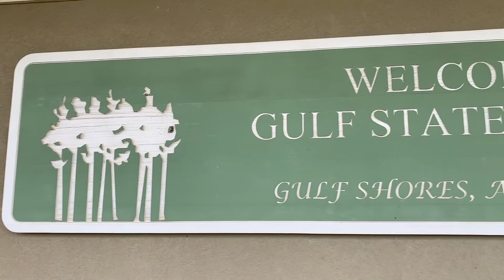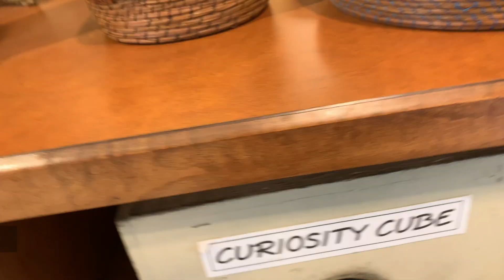Gulf Minisode 1 – What would kill Wooley Bugger?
I'm spending a long weekend in Gulf Shores, AL which is target rich in geocaches. In this video, I have to figure out what would kill Wooley Bugger in order to find a geocache in the Gulf State Park Nature Center.

2. GSP Nature Center cache listing

Geocaching: bama.dell